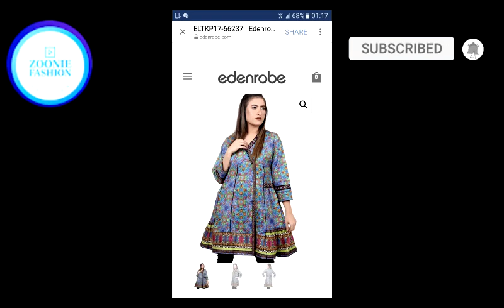Stylish angrakha frocks design for girls 2022/beautifuldesigns/ZOONIE FASHION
Assalamu Alaikum friends kaise hain aap sab log ummid hai ki aap sab log khairiyat se Honge aaj main aapke liye Lekar I hun😀 Stylish angrakha frocks design for girls 2022/beautifuldesigns/ZOONIE FASHION 😀 aapko bahut hi jyada Pasand Aane Wale Hain .agar aap mere channel per New Hai To channel ko subscribe kar den aur sath lagay bell icon ko bhi press kar de ta ke Meri Nai Aane wali video ki notification ap ko mil sake video ko injoy kijiega Milte Hain naye video mein Allah Hafiz